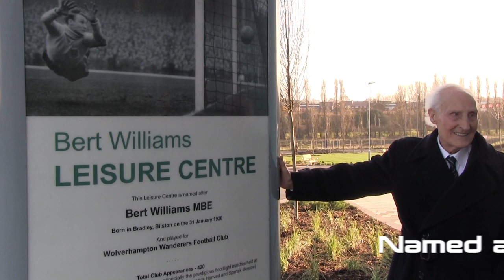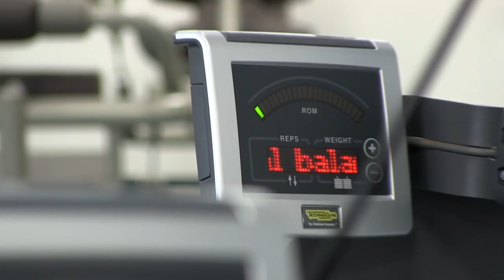Take a tour of the Bert Williams Leisure Centre, Bilston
Find out more about the facilities on offer at the fantastic new £18.6m Bert Williams Leisure Centre in Bilston by watching our short film.

You can find out more about the Bert Williams Leisure Centre, and the other leisure facilities in Wolverhampton, by visiting